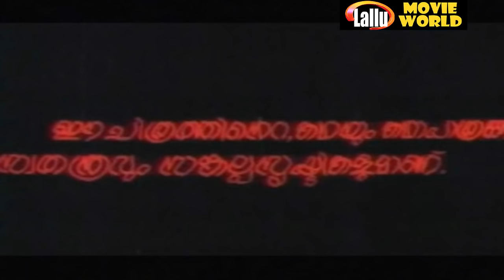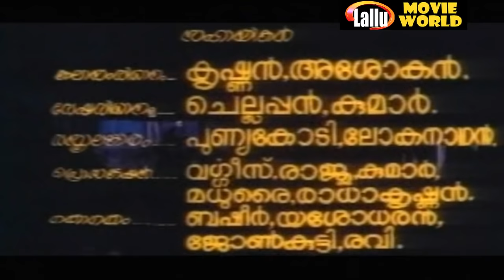Malayalam Full Movie | Chambalkadu | Mammootty, Premnazir, jayamalini | Action Movies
Follow Our Whatsapp Channel Champalakadu is a 1982 Indian Malayalam film, directed by K. G. Rajasekharan. The film stars Prem Nazir, Balan K Nair Mammootty Ratheesh and Swapna in lead roles. The film had musical score by M. K. Arjunan
Directed by K. G. Rajasekharan
Written by Kollam Gopi
Screenplay by Kollam Gopi
Mammootty
Ratheesh
K.P.Ummer
Swapna
Jayamalini
Cinematography C Ramachandra Menon
Edited by VP Krishnan Welcome to Lallu Movie World Now You Tube Channel

|| ANTI-PIRACY WARNING ||

*COPYRIGHT PROTECTED*